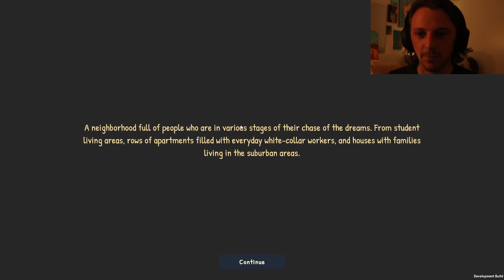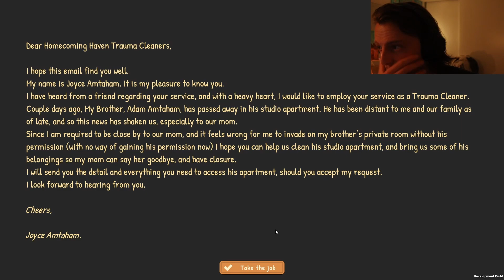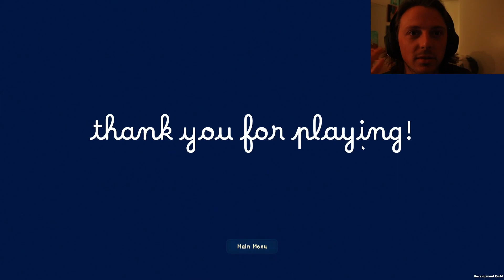This game is a little sad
Leave me some feedback or what you want to see next time!